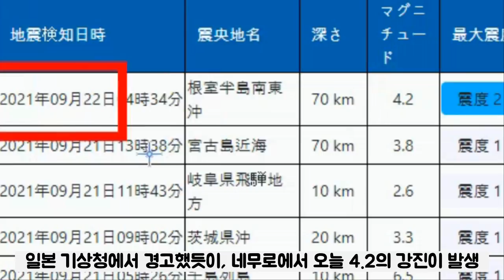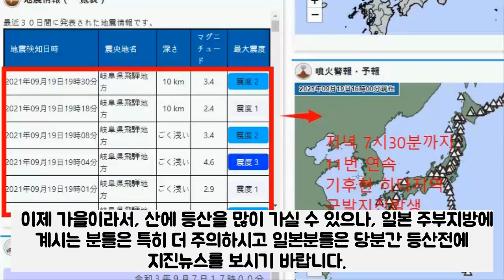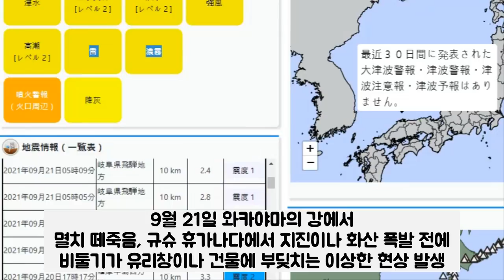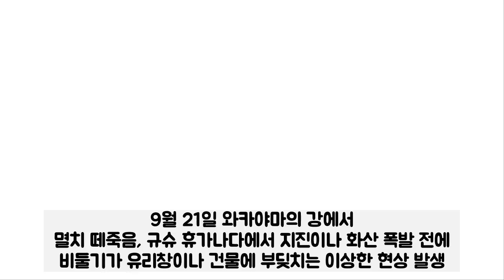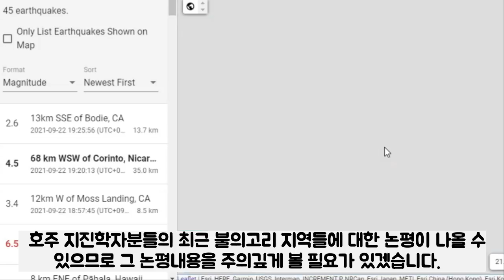속보! 결국 일본 난카이트로프 지역을 지진이 강타!일본 후지산 대폭발위기! 이 영상 안보시면 아쉬우실 듯 호주 5.9강진, 니카라과 6.5강진발생 후지산대폭발 1억명 사망가능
▶ 아래는 오늘 발생한 호주 지진 영상들입니다.